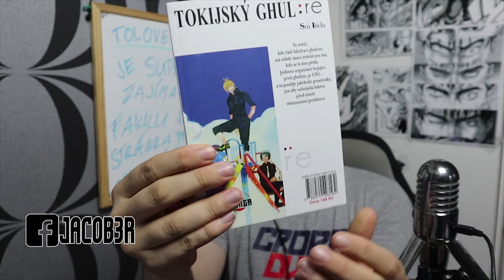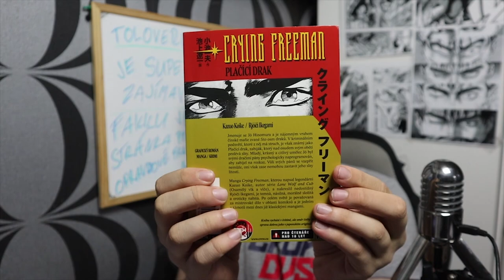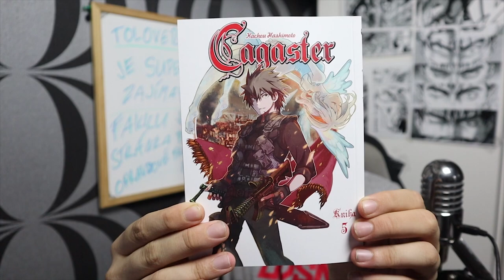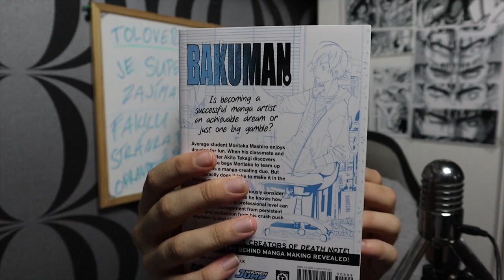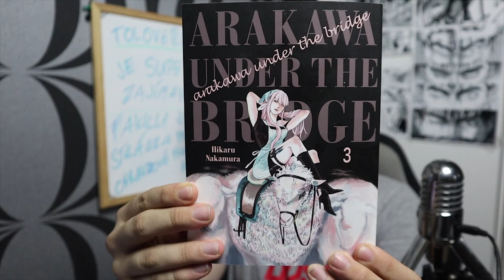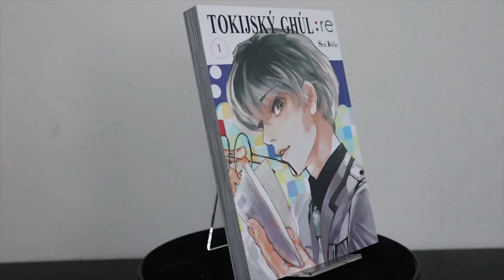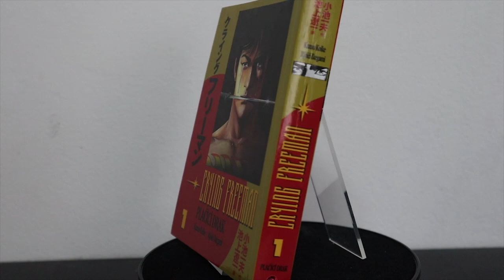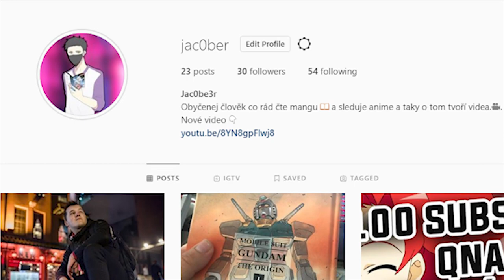MANGA HAUL: ČERVENEC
Je tu další měsíc a to znamená že tu máme další manga haul. Přes 30 dílů mangy + 1 ecchi série.